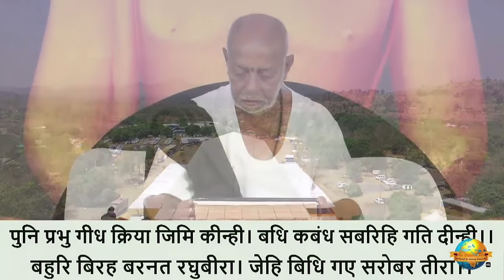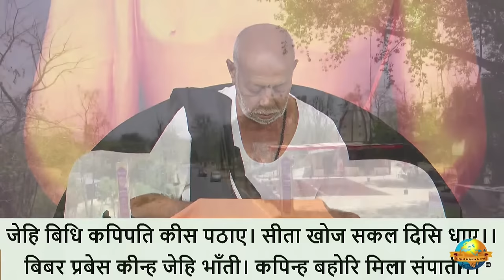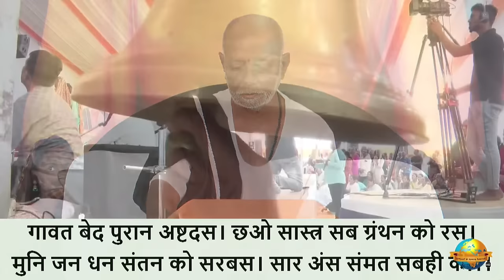Day 4 - Manas Samvatsar | Ram Katha 934 - Dharampur | 12/04/2024 | Morari Bapu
Morari Bapu's Ram Katha in Khanda, Dharampur: 9th April - 17th April 2024

Katha Chaupai:

संबत सोरह सै एकतीसा । करउँ कथा हरि पद धरि सीसा ॥
saṁbata soraha sai ekatīsa | karau̐ kathā hari pada shari sīsā ||

नौमी भौम बार मधु मासा । अवधपुरीं यह चरित प्रकासा ॥
naumī bhauma bāra madhu māsā | avadhapurī̐  yaha carita prakāsā

Day 4 - Manas Samvatsar
Date: 12/04/2024
Location:  Khanda, Dharampur, - Gujarat, India
Katha: 934
Language: Gujarati

This video is protected by International copyright laws. Reproduction and distribution of this video content as in full or in part without written permission of the Shree Chitrakutdham Trust is strictly prohibited and all unauthorised usage, in any manner whatsoever, will be considered as copyright infringement and such acts will face legal prosecution and/or penal action.